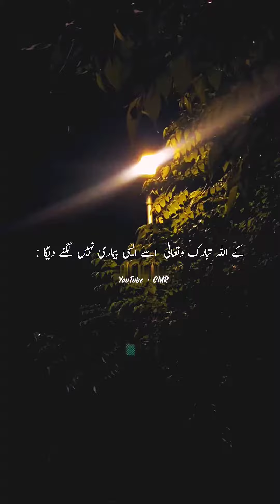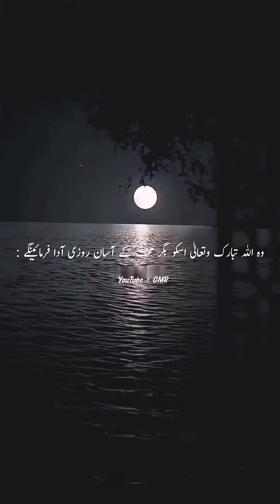Azan aur iqamat ke darmiyan kiya karna chahiye ? Islamic quotes